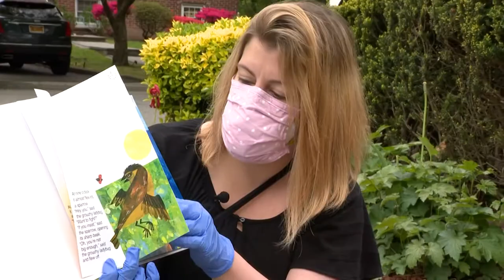PKG MV HOME TUTOR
A story about an enthusiastic elementary teacher from Mt Vernon, NY who cares deeply about continuing her teaching studies to her students. Photographer: Kurt Fischer, Reporter: Jonathan Gordon.